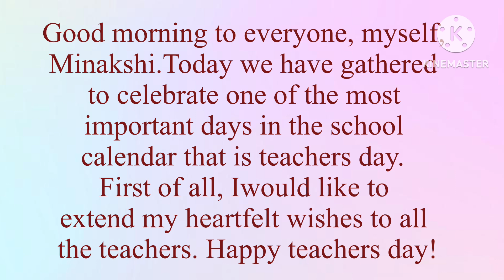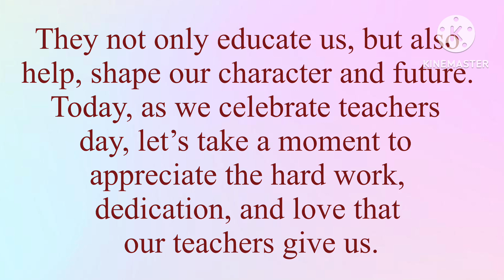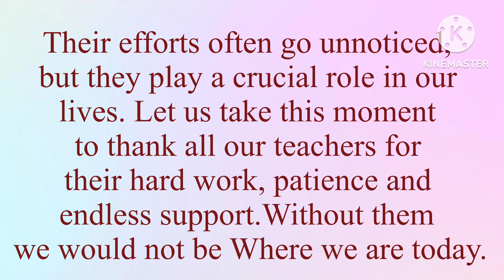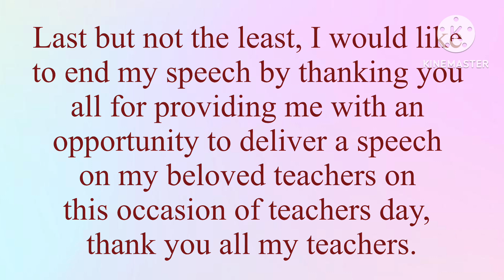Teachers Day Speech/Best Teachers Day Speech in English/Easy Teachers Day Speech/teachersdayspeech